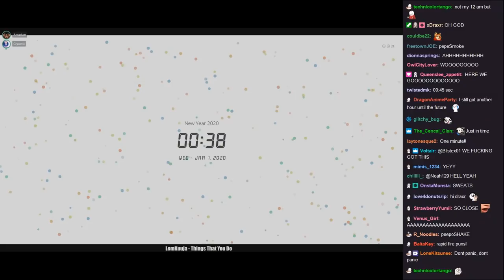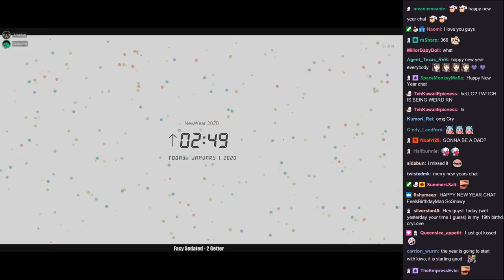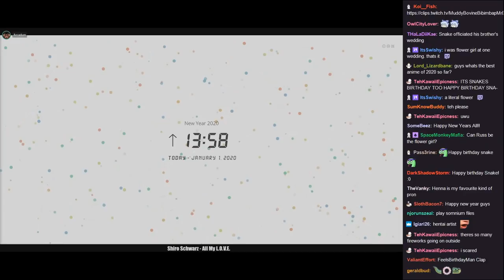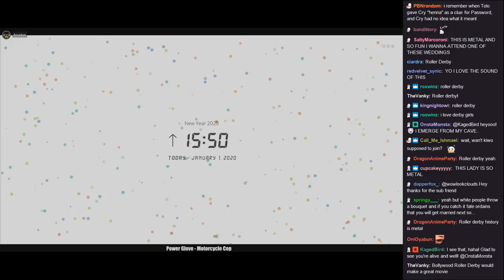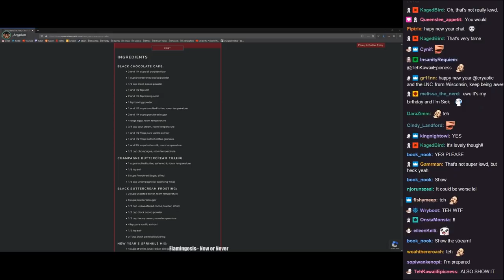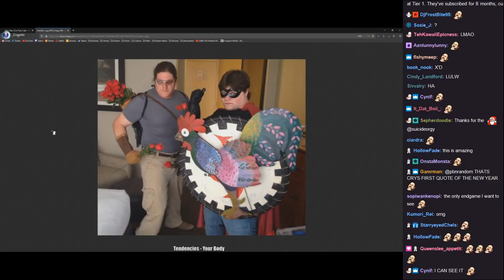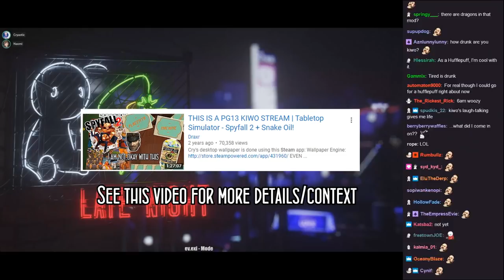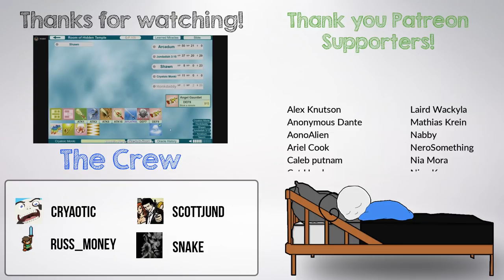[2020 NEW YEARS EVE] GOODBYE 2019!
From livestream:
01/01/2020: